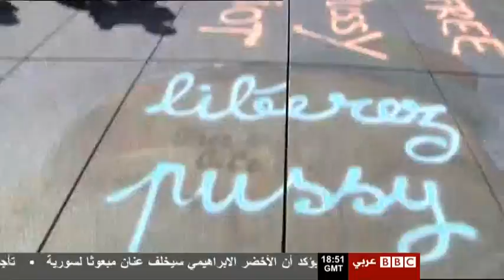BBCArabicTV PussyRiot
BBC Arabic TV Newshour 17th August 2012 Tony El Khoury interviews BBC Russian service Raphael Saakov